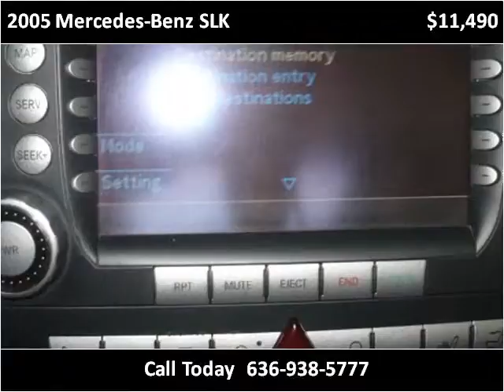2005 Mercedes-Benz SLK Used Cars ST LOUIS MO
This 2005 Mercedes-Benz SLK is available from Midwest Motors.